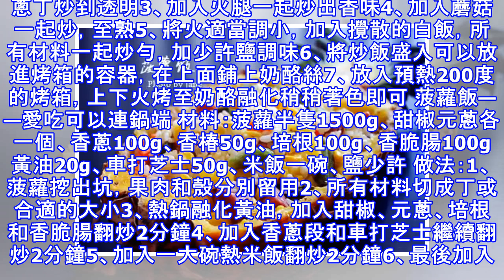1 溫泉雞蛋飯 2 蘑菇焗飯 3 菠蘿飯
1 溫泉雞蛋飯 2 蘑菇焗飯 3 菠蘿飯
溫泉雞蛋飯——自己泡不著，就讓雞蛋嘗個鮮材料：雞蛋3個、雞肉100g、蘑菇少許、水250ml、白飯60g蒸魚豉油（如果有日本味林更好）少許、鹽少許、澱粉少許做法： 1、取2個雞蛋打散，加水加蒸魚豉油和鹽調味，預熱烤箱220度2、烤皿底層鋪白飯3、雞肉切片，用少許鹽和澱粉稍腌，鋪在米飯上4、蘑菇切小鋪在雞肉上5、將雞蛋液淋在上面，蓋上錫箔紙，入烤箱220度烤25分鐘6、在上面敲一個雞蛋，再蓋上錫箔紙，入烤箱220度烤8分鐘蘑菇焗飯——超級creamy材料：米飯100g、洋蔥50g、蘑菇100g、火腿/培根40g油少量、馬蘇里拉奶酪適量、鹽少量 做法：1、洋蔥去老皮洗凈切成丁，蘑菇洗凈切成片，火腿切成丁，馬蘇里拉奶酪擦成絲2、炒鍋燒熱，放入少量油，放入洋蔥丁炒到透明3、加入火腿一起炒出香味4、加入蘑菇一起炒，至熟5、將火適當調小，加入攪散的白飯，所有材料一起炒勻，加少許鹽調味6、將炒飯盛入可以放進烤箱的容器，在上面鋪上奶酪絲7、放入預熱200度的烤箱，上下火烤至奶酪融化稍稍著色即可 菠蘿飯——愛吃可以連鍋端 材料：菠蘿半隻1500g、甜椒元蔥各一個、香蔥100g、香椿50g、培根100g、...